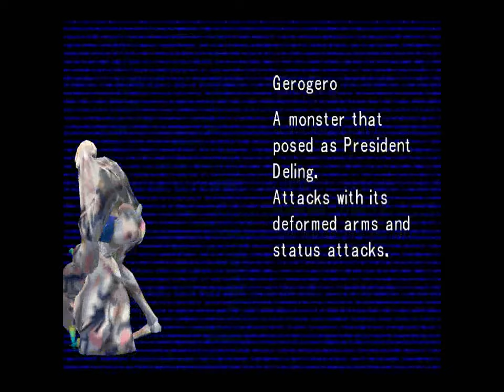Let's Play "Final Fantasy VIII" Episode 9 - The Never Ending Ceiling